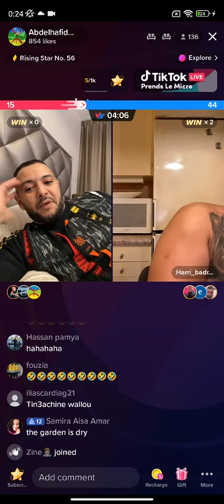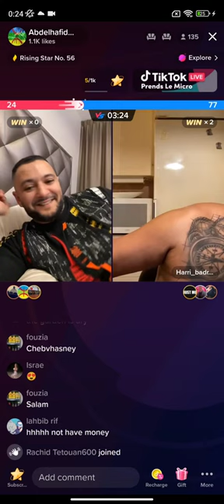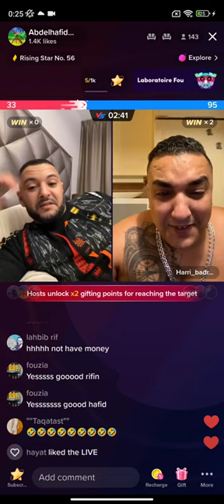Hafid Nederland VS Harri badr live tik tok Holland Nador Rif Hocema mahzoQin hahaha